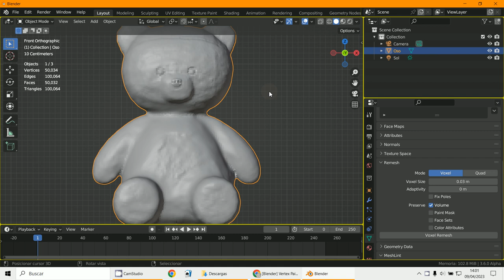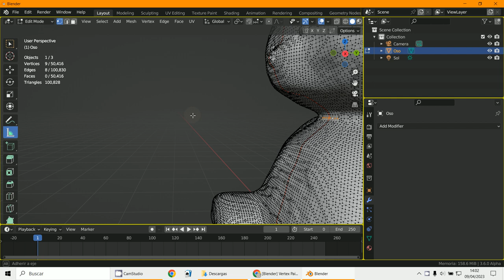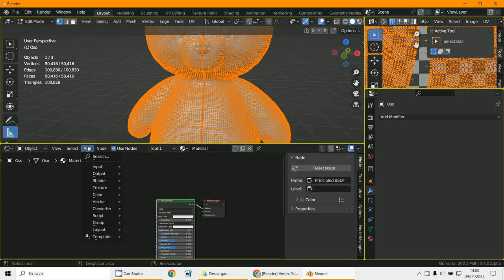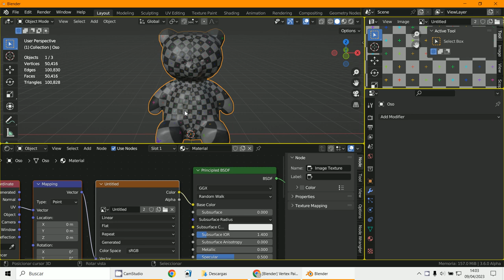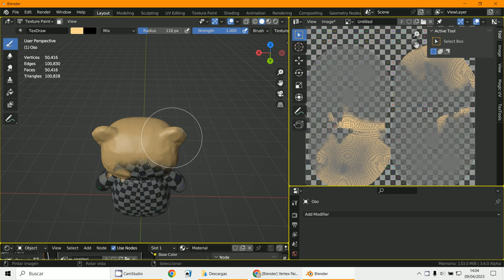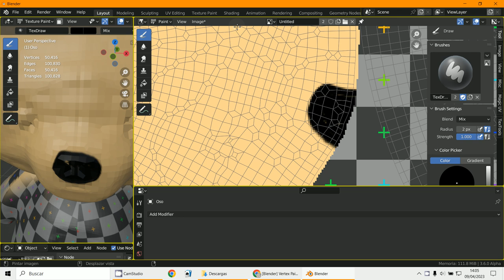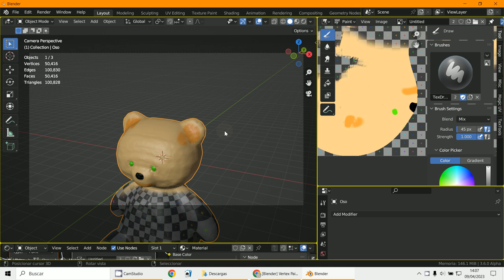Texture Paint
3D Blender 3.5